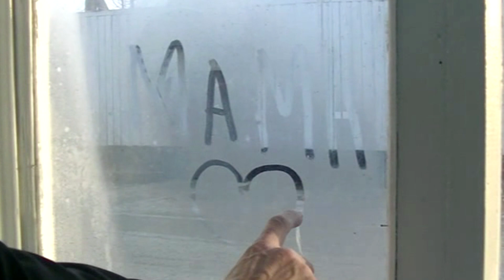"Мама" - пишут мамам зэки.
В ИК-26 готовятся к Дню матери.